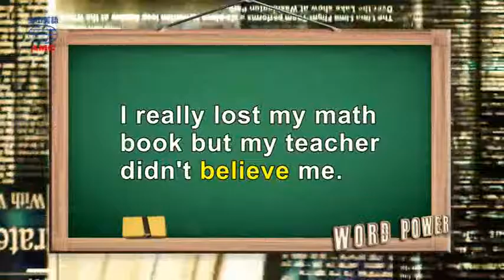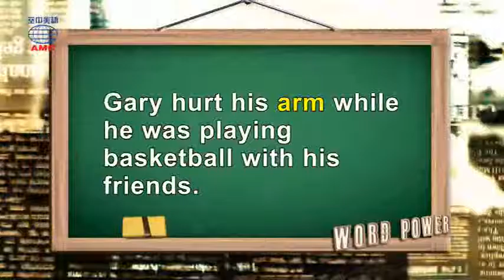2017年4月號Unit6-2【雙胞胎的新衣】-Word Power